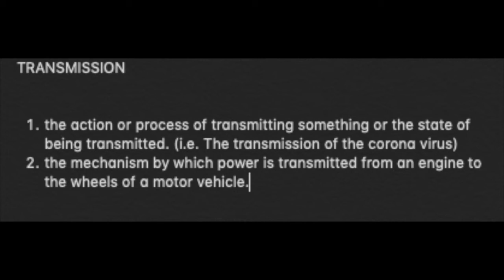Change of plans - [Week 13]